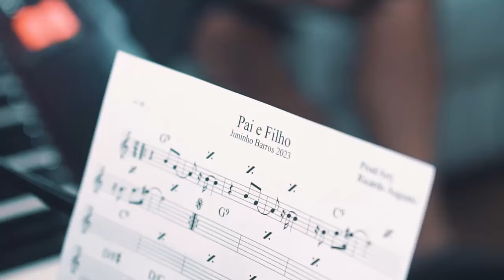Juninho Barros (part João Victor) - Pai e Filho